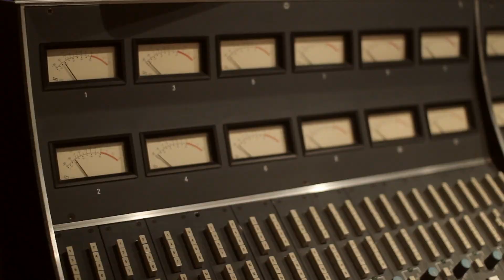The Glass Castle - Featurette "Summer Storm" - In Cinemas Now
▶ Starring:  Brie Larson, Woody Harrelson, Naomi Watts
▶ Directed by Destin Daniel Cretton

Chronicling the adventures of an eccentric, resilient and tight-knit family, THE GLASS CASTLE is a remarkable story of unconditional love. Oscar® winner Brie Larson brings Jeannette Walls’s best-selling memoir to life as a young woman who, influenced by the joyfully wild nature of her deeply dysfunctional father (Woody Harrelson), found the fiery determination to carve out a successful life on her own terms.

Lionsgate presents, a Gil Netter/Lionsgate production. Screenplay by Destin Daniel Cretton & Andrew Lanham. Directed by Destin Daniel Cretton.